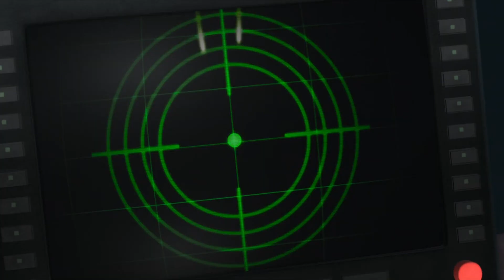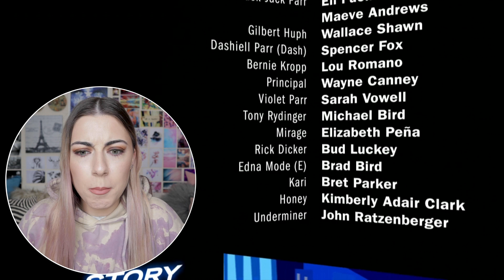THE INCREDIBLES is perfection *Movie Commentary*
Hey guys! This week's movie commentary is another Disney Pixar masterpiece, The Incredibles. I needed to be in a good mood and I love this films so much!

♥ Nici